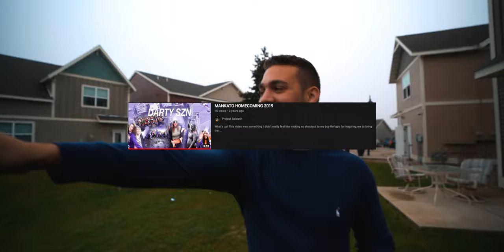a day in a life - mankato state university homecoming 2021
Hope yall liked the HOCO recap. thought I'd hit yall with one last video just to show you a little bit more of what it was like behind the scenes.

Thank you for making HOCO 2021 memorable Kato.

ADD ME ON SNAPCHAT: ttwolves

CAMERA GEAR:
CAMERA - Sony a7iii
LENS - sony 16-35mm f2.8 g-master